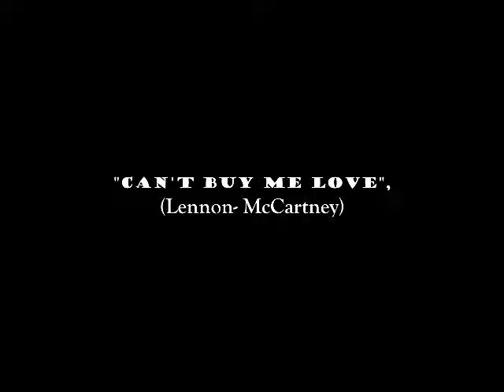"Can't Buy me Love" (Lennon- McCartney). Arranged by KAFUNGA